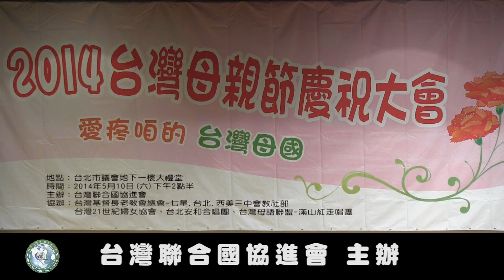千楓 Formosa 沒核電不缺電 !! 徐光蓉教授